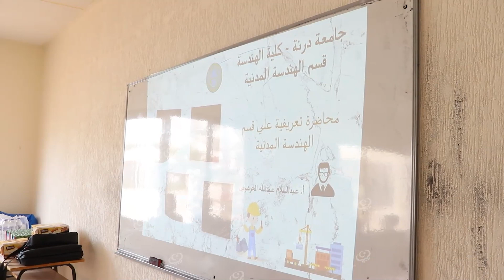قسم الهندسة المدنية بكلية الهندسة جامعة درنة يقيم محاضرة تعريفية للقسم. LCNA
أقام قسم الهندسة المدنية بكلية الهندسة بجامعة درنة محاضرة للتعريف بالقسم والبرامج الأكاديمية والخطط الدراسية والفرص الوظيفية المتاحة لطلاب القسم.